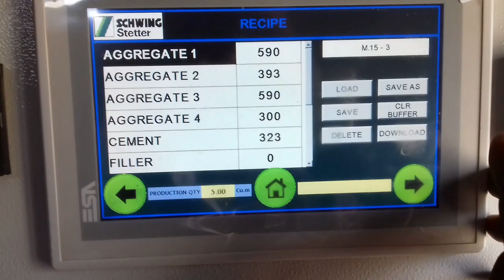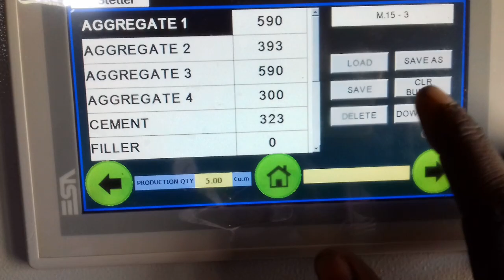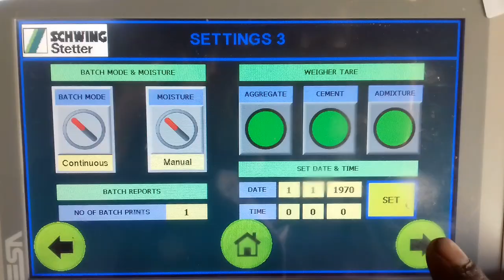Schwing stetter batching plant cp 18.c2 veg